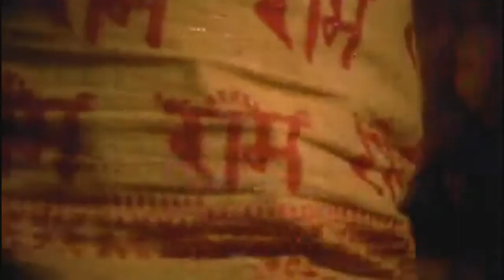Dekho O Deewano Tum Ye Kaam Na Karo*Hare Rama Hare Krishna(9th December-1971)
The Doctors' trial (officially United States of America v. Karl Brandt, et al.) was the first of 12 trials for war crimes of German doctors that the United States authorities held in their occupation zone in Nuremberg, Germany after the end of World War II. These trials were held before US military courts, not before the International Military Tribunal, but took place in the same rooms at the Palace of Justice. The trials are collectively known as the "Subsequent Nuremberg Trials", formally the "Trials of War Criminals before the Nuremberg Military Tribunals" (NMT).

Twenty of the 23 defendants were medical doctors (Viktor Brack, Rudolf Brandt, and Wolfram Sievers were Nazi officials) and were accused of having been involved in Nazi human experimentation and mass murder under the guise of euthanasia. Josef Mengele, one of the leading Nazi doctors, had evaded capture.

The judges in this case, heard before Military Tribunal I, were Walter B. Beals (presiding judge) from Washington, Harold L. Sebring from Florida, and Johnson T. Crawford from Oklahoma, with Victor C. Swearingen, a former special assistant to the Attorney General of the United States, as an alternate judge. The Chief of Counsel for the Prosecution was Telford Taylor and the chief prosecutor was James M. McHaney. The indictment was filed on October 25, 1946; the trial lasted from December 9 that year until August 20, 1947. Of the 23 defendants, seven were acquitted and seven received death sentences; the remainder received prison sentences ranging from 10 years to life imprisonment.

The accused faced four charges, including:

Conspiracy to commit war crimes and crimes against humanity as described in counts 2 and 3;
War crimes: performing medical experiments, without the subjects' consent, on prisoners of war and civilians of occupied countries, in the course of which experiments the defendants committed murders, brutalities, cruelties, tortures, atrocities, and other inhuman acts. Also planning and performing the mass murder of prisoners of war and civilians of occupied countries, stigmatized as aged, insane, incurably ill, deformed, and so on, by gas, lethal injections, and diverse other means in nursing homes, hospitals, and asylums during the Euthanasia Program and participating in the mass murder of concentration camp inmates.
Crimes against humanity: committing crimes described under count 2 also on German nationals.
Membership in a criminal organization, the SS.
Those sentenced to death were hanged on June 2, 1948 in Landsberg prison, Bavaria.

For some, the difference between receiving a prison term and the death sentence was membership in the SS, "an organization declared criminal by the judgement of the International Military Tribunal". However, some SS medical personnel received prison sentences. The degree of personal involvement and/or presiding over groups involved was a factor in others.
In the background of the rise of the International Hare Krishna movement in the 1970s, is a Montreal-based family of the Jaiswals, consisting of mom, dad, son, Prashant, and daughter, Jasbir. Due to irreconciable differences between Mr and Mrs Jaiswal, they separate, leaving Jasbir with dad, and Prashant with his mom. Eventually Prashant and his mom travel to India, leaving father and daughter behind in Montreal. Mr. Jaiswal re-marries, and brings his new wife to live in his home. Years later, Prashant has grown up to be a pilot. He has received a letter from his dad that Jasbir, who had rebelled and left home, is now located in Kathmandu, Nepal, with a group of hippies. Prashant undertakes to find his sister and hopefully get her back to the family. When Prashant lands in Kathmandu he does not find Jasbir, but instead finds Janice, who is indeed his sister with a new name. Janice has no recollection of her childhood, and is always in the company of fellow-hippies. Prashant now needs to bring Jasbir back, but for that he will have to travel deep into the drug induced dark world of Janice.